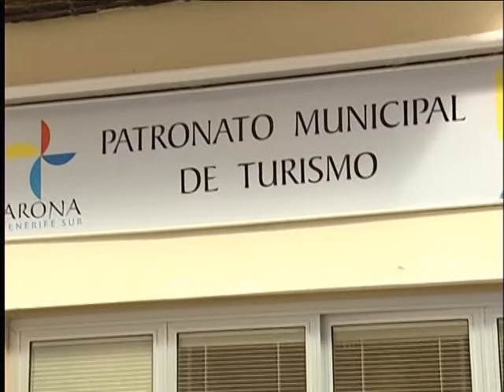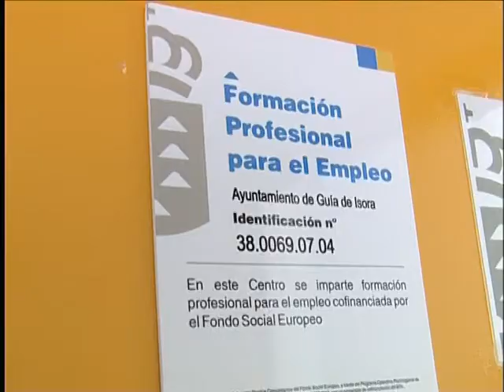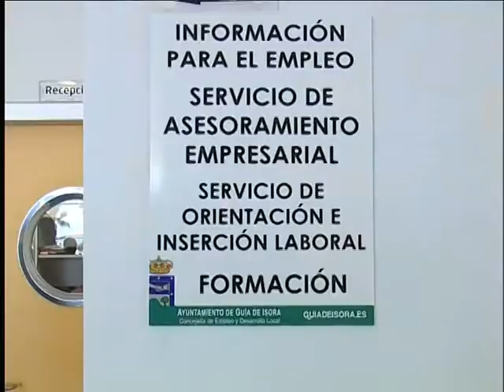INFO TF SUR 12 03 14